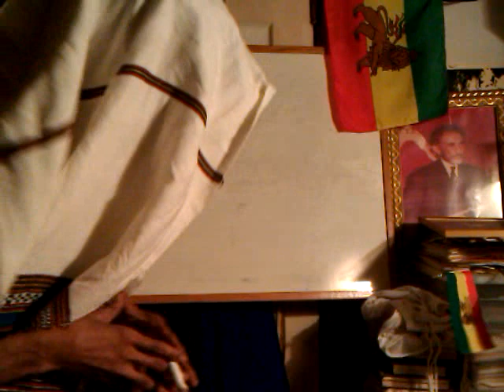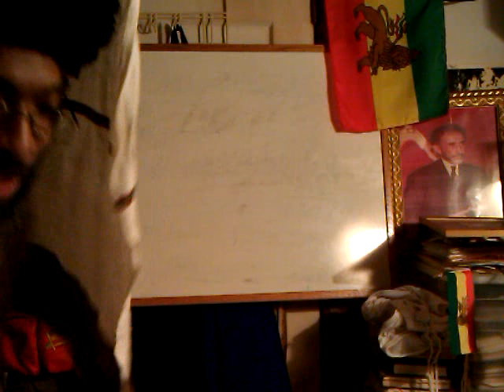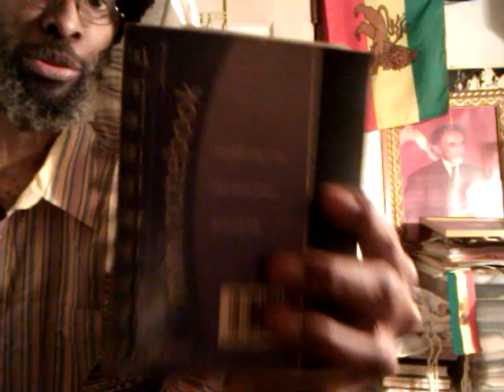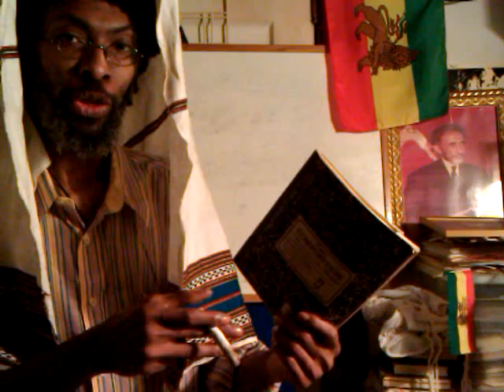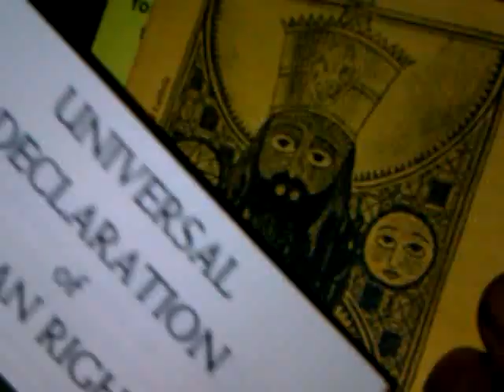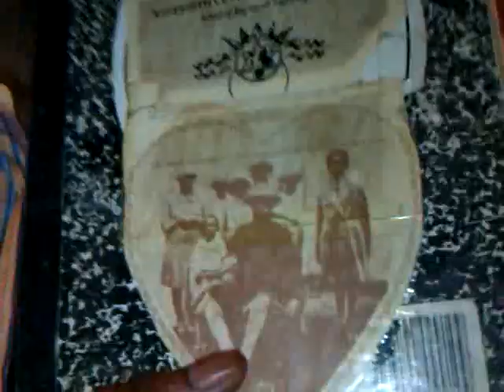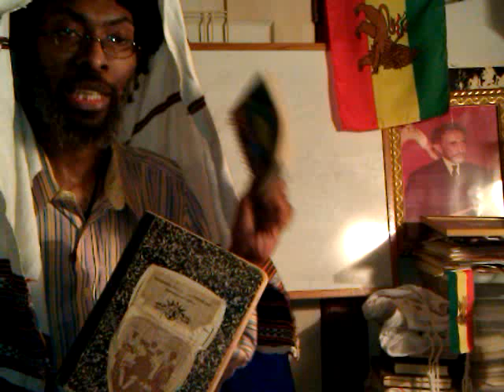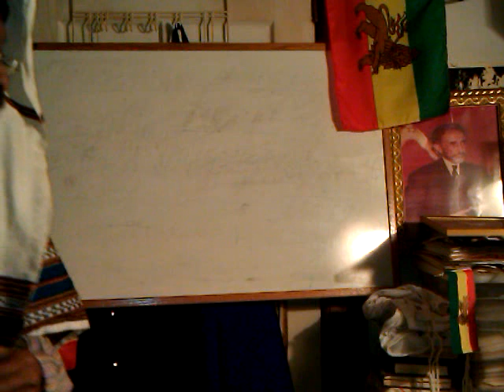RASTAFARI DISCIPLES: Debter, How To Do JAH Study & Taking Good Notation - Lion of Judah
"Jah (Belief)" "Rastafari Movement (Religion)" Discipleship "Lion of Judah" Order Ethiopian Hebrews "Black Jews" Rasta synagogue Falasha Beta Israel Ethiopian church "Sabbath keepers" Amharic Language Holy Bible studies Hebrew Torah Ethiopic Geez Orit debtera Debter composition note books ministry online classes Africa "Ethiopia (Country)" "African-American" Jamaican Haitian Hispanic rastas